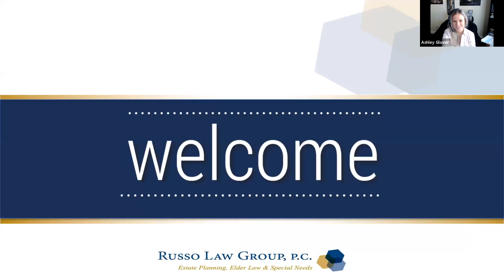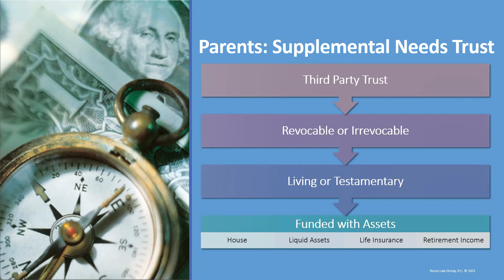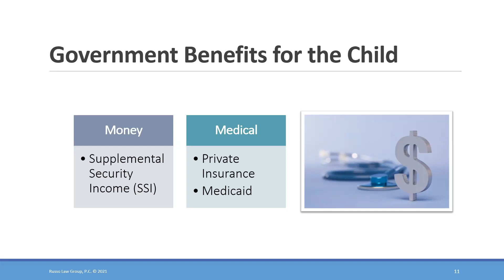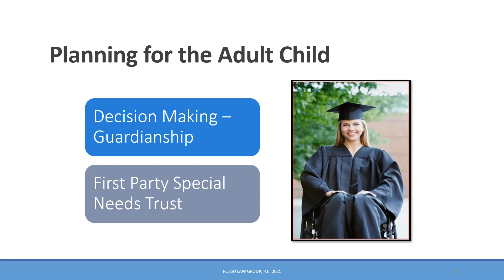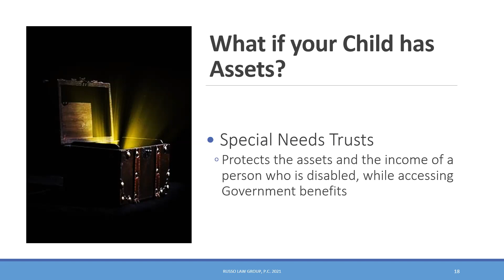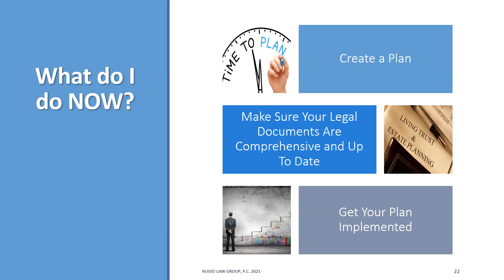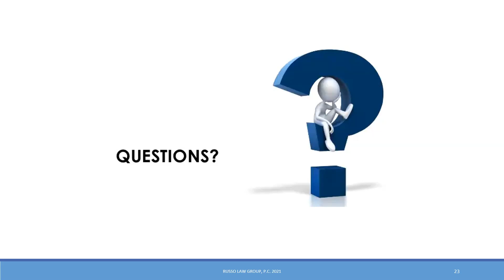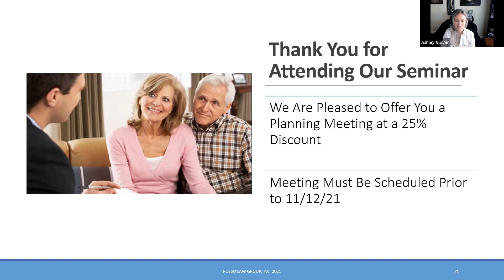How Can I Protect My Child with Special Needs?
Kim N. Christian welcomes you to her webinar on How Can I Protect My Child with Special Needs? where we will share information on creating a plan, putting it in place and explain public benefits, special needs trusts, and guardianship.